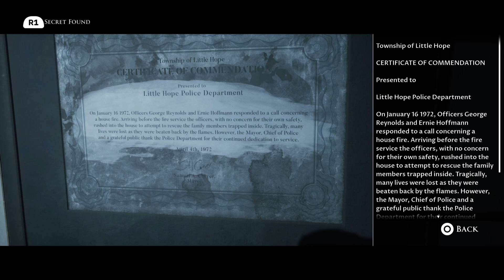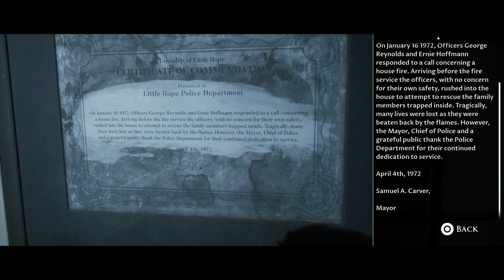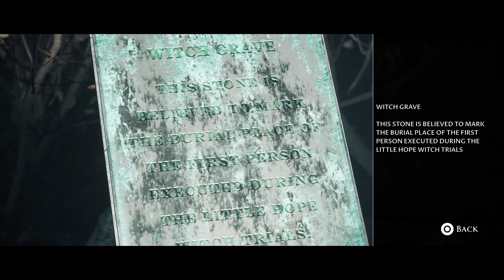New Depths | Little Hope Part 4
Today Da Boys continue their adventure through this perpetually smoke-filled, monster-filled, and potentially time-traveling town that definitely is not Silent Hill.

Whoover: Strapped to the past, my bullets break time.